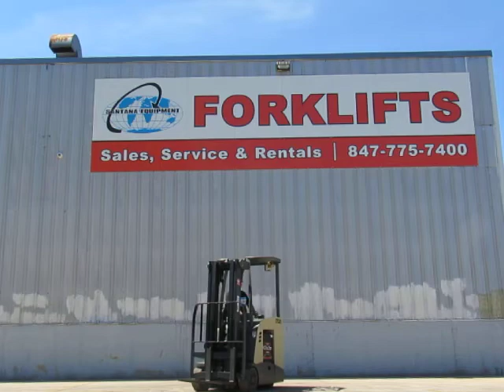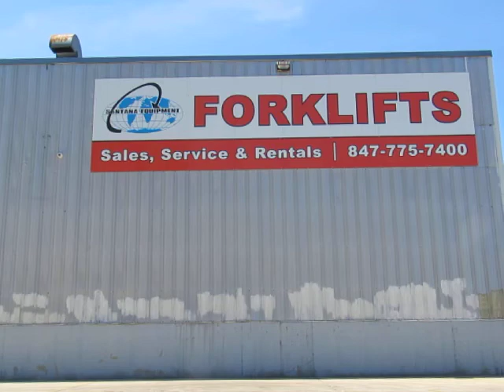Stock# 38234 2011 Crown RC5535 30 190 forklift for sale in North Chicago Illinois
2011 Crown RC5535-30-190, 83/190" triple mast, 3000lb cap,lbr.  Great appearance, mechanically inspected and ready to work.